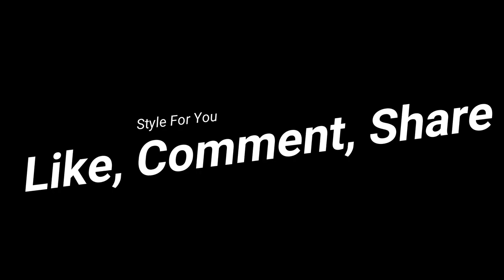Leather office outfits Leather Girls 2018